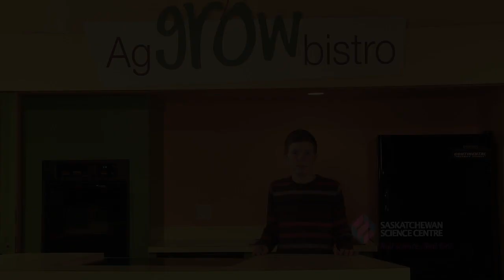Science Centre Ag-Grow-Land: The Global Transportation Hub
What is the Global Transportation Hub? Why is it important to Saskatchewan producers and other people who live here? Watch this video to find out!